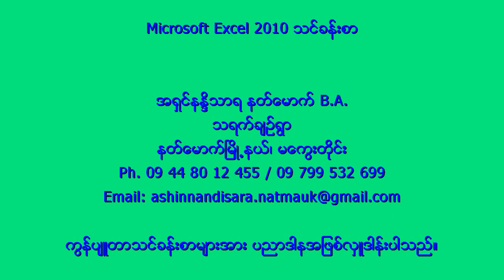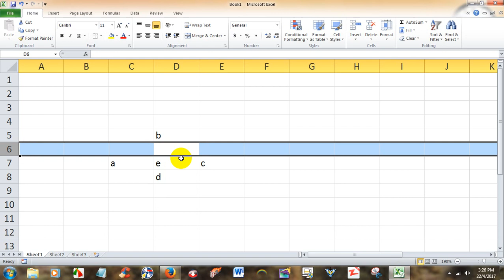Microsoft Excel 2010 သခၤန္းစာ Column&Row အတိုး အေလွ်ာ့